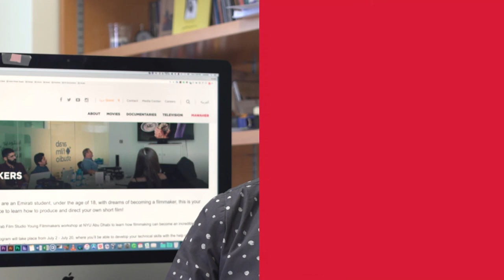Mawaheb Chats - Scandar Copti